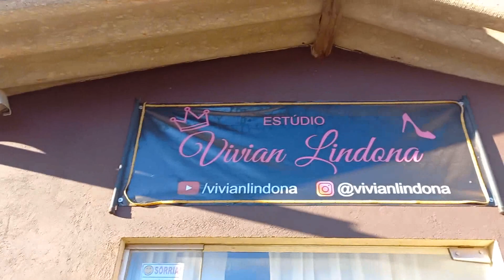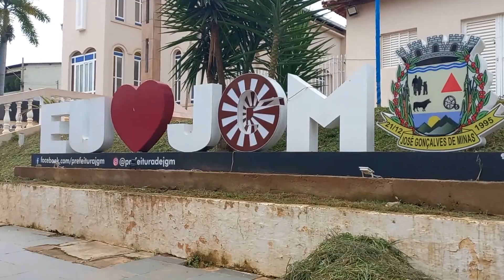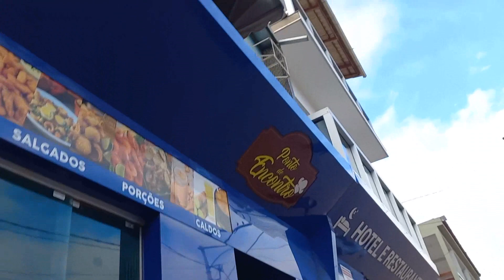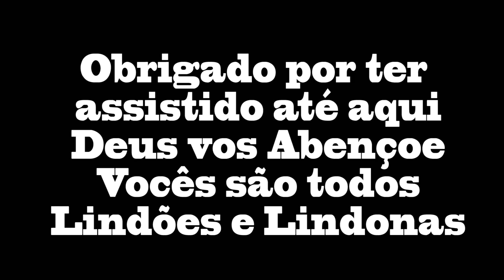Tour ao Redor de onde eu moro - Vivian Lindona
Espero que tenham gostado ! Mostrei um pouco do meu dia !

Ative as notificações no sininho e receba sempre uma notificação quando um vídeo for publicado no canal.